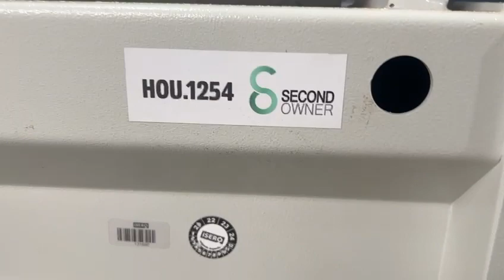Robland Z3200 - Formaatcirkelzaagmachine - Auction 45437 - Lot 38